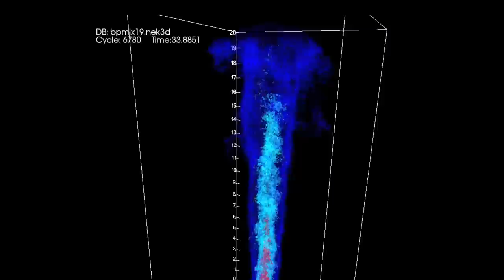Dispatches from the Gulf 1: Science • Community • Recovery (Trailer)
In the years after Deepwater Horizon – the biggest offshore oil spill in U.S. history – a global team of scientists investigates the environmental health of the Gulf and its impact on local communities. A coalition of academic institutions, government, and NGOs are working together to protect and restore one of our planet's most valuable natural resources.  Their ultimate goal is to learn how to cope with future oil spills. Narrated by Matt Damon.